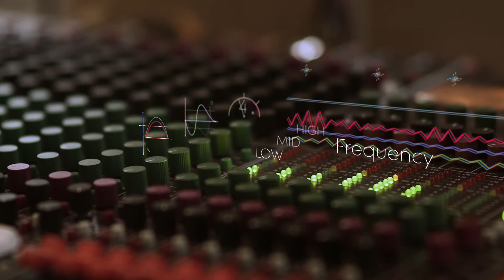VIDEO PROMOCIONAL DEL CURSO DE MEZCLA CREATIVA DE 101 TRAINING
CLIENTE: 101 TRAINING
CONCEPTO Y PRODUCCIÓN: FILMEDIA
DIRECCIÓN Y POST DE COLOR: JOAO PAVEZ
CAMERAMAN: RAFAEL ALBARRÁN DE DOCUCINEMA
ASISTENTE DE DIRECCIÓN: EDUARDO ORELL
MOTION GRAPHICS: ALEX OBRIST
AGRADECIMIENTOS: ARTURO ZEGERS Y ESTUDIOS TRIANA.